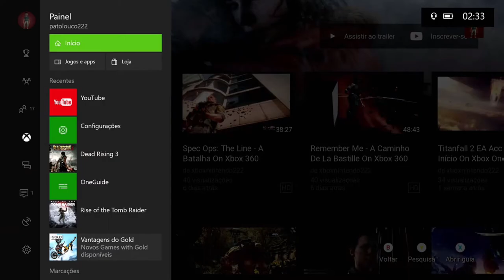Rise Of The Tomb Raider - Cruzando As Linhas Inimigas On Xbox One Via Streaming Windows 10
A Trindade tomou grande parte do Vale e o povo de Jacob está todo espalhado.Ana partiu para a catedral onde Sofia disse que o Atlas está escondido.

Lara parte para a Catedral, mas antes disso cruzará as linhas inimigas.